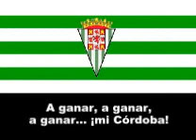Centraldefutbol.org: Himno del Córdoba C F